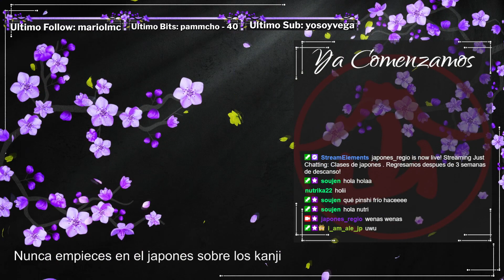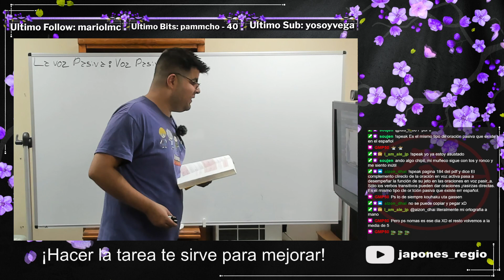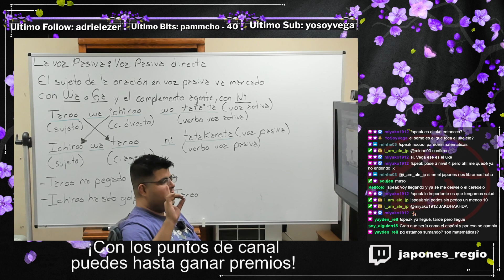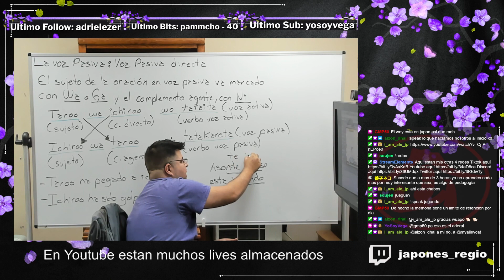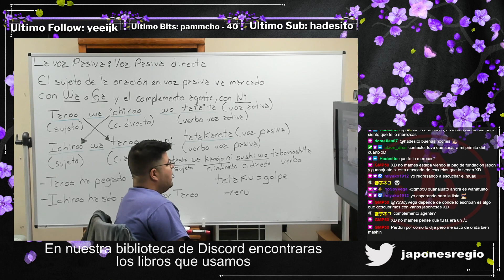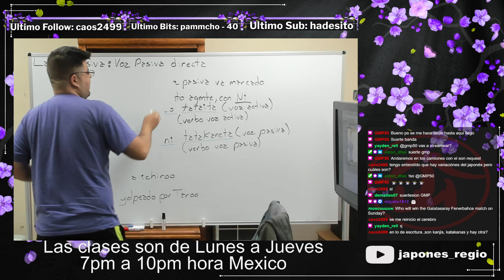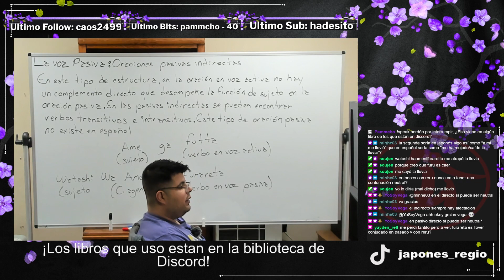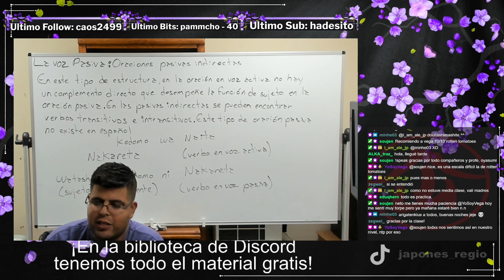Clases de japones . Japones avanzado . La voz Pasiva